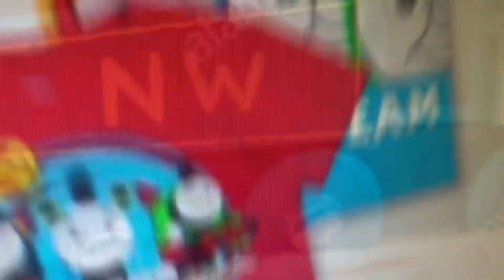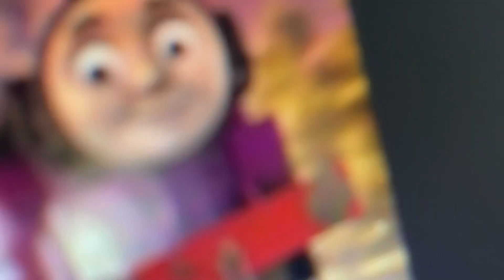Making Thomas stories with google images